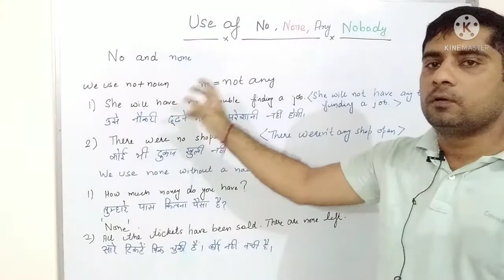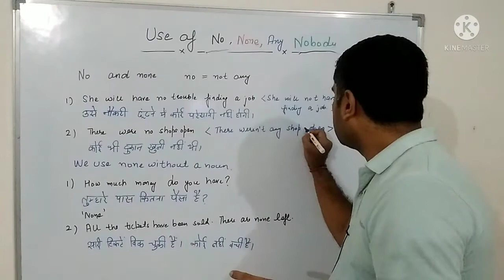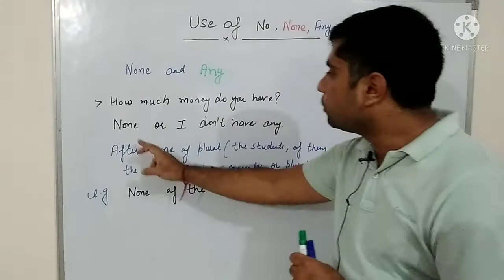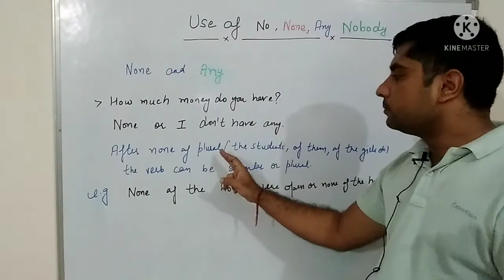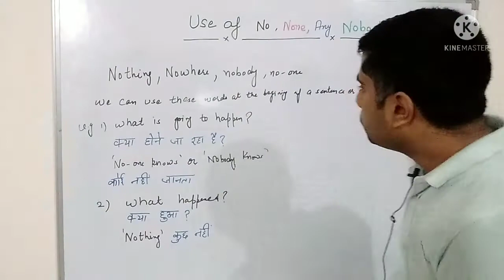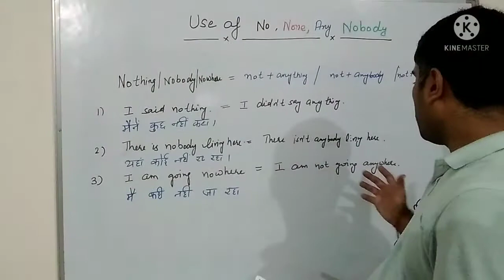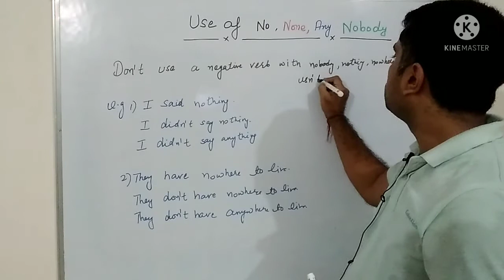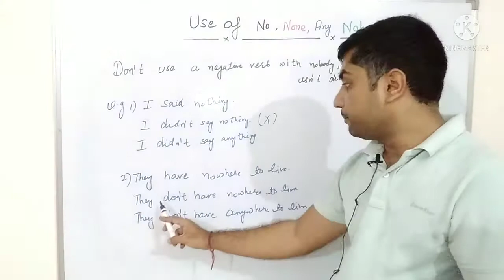Use of no, none, noboby, nothing, nowhere in english grammar.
All explained in detail.